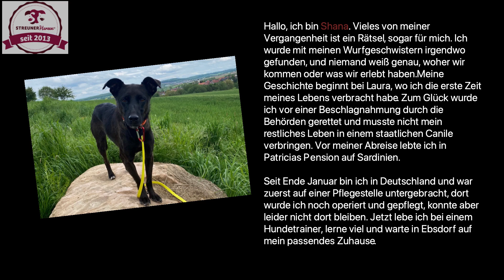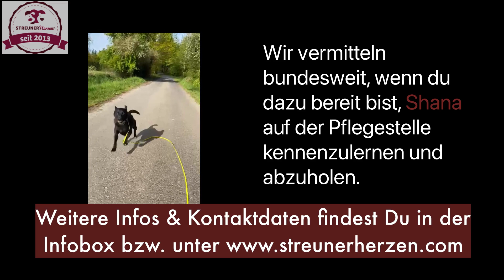Shana - Update Pflegestelle Mai 2024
Hier gelangst du zu Shanas Vermittlungsseite ▬▬▬▬

▬ Deine Ansprechpartnerin ▬▬▬▬▬▬▬▬▬▬▬▬
Tanja Beer

👍 Wenn dir das Video gefallen hat, lass uns gerne ein Like da!
▬ Mehr von STREUNERHerzen e.V. ▬▬▬▬▬▬▬▬▬▬▬▬
🦮 Du möchtest helfen und spenden?